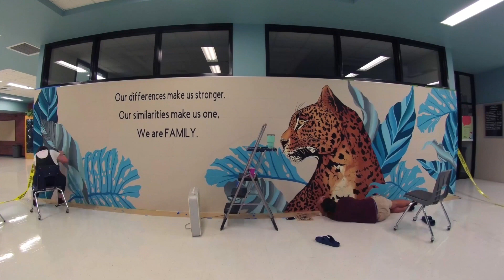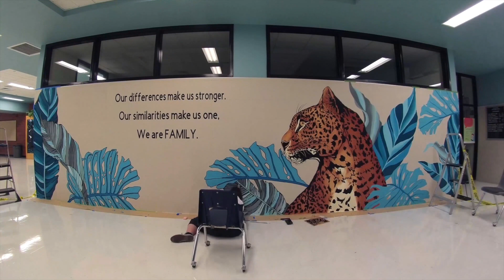West Jordan High Art Teacher Shares Incredible Talent Creating Colorful Mural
It was a labor of love for West Jordan High School Art and Photography teacher, Robyn Briggs. Robyn spent about a week of her summertime break creating a beautiful, inspirational mural with some help from her husband, Dylan. The mural is on display outside the Counseling Center at West Jordan High.

Enjoy this time lapse video of their work and the finished product.